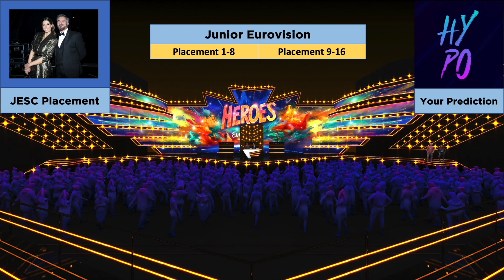Junior Eurovision 2023 | Your Prediction Before The Rehearsals | Top 16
Junior Eurovision 2023 Artists/Songs:
🇦🇱 Albania: Viola Giyzeli - Bota Ime
🇦🇲 Armenia: Yan Girls - Do It My Way
🇪🇪 Estonia: ARHANNA - Hoiame Kokku
🇫🇷 France: Zoé Clauzure - Cœur
🇬🇪 Georgia: Anastasia & Ranina - Over The Sky
🇩🇪 Germany: Fia - Ohne Worte
🇮🇪 Ireland: Jessica McKean - Aisling
🇮🇹 Italy: Melissa & Ranya - Un Mondo Giusto
🇲🇹 Malta: Yulan Law - Stronger
🇳🇱 Netherlands: Sep & Jasmijn - Holding On To You
🇲🇰 North Macedonia: Tamara Grujeska - Kazi Mi, Kazi Mi Koj
🇵🇱 Poland: Maja Krzyżewska - I Just Need A Friend
🇵🇹 Portugal: Júlia Machado - Where I Belong
🇪🇸 Spain: Sandra Valero - LOVIU
🇺🇦 Ukraine: Anastasia Dymyd - Kvtika (Квітка)
🇬🇧 United Kingdom: STAND UNIQU3 - Back To Life